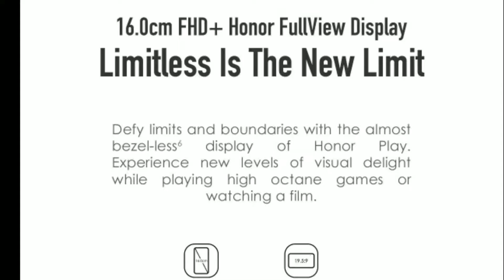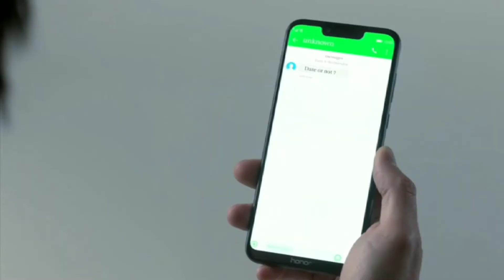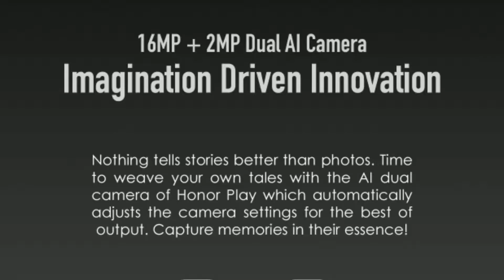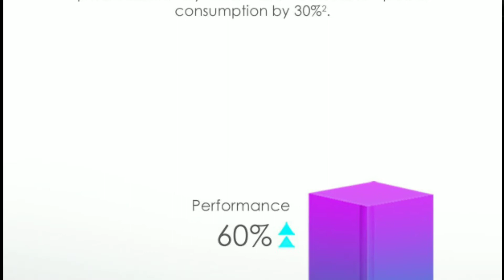Honor Play vs Huawei Nova 3i Comparison Overall ! Sama Price.... Check Out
Huawei Nova 3 specifications

The dual-SIM (Nano) Huawei Nova 3 runs EMUI 8.2 based on top of Android 8.1 Oreo, and sports a 6.3-inch full-HD+ (1080x2340 pixels) panel with a 19.5:9 aspect ratio. At its core, the Huawei Nova 3 is powered by an octa-core HiSilicon Kirin 970 SoC, paired with 6GB of RAM and 64GB/ 128GB inbuilt storage. Storage on the phone is expandable via microSD card (up to 256GB).

In terms of optics, the Nova 3 bears a dual rear camera setup, with a 16-megapixel primary sensor and a 2-megapixel sensor, with f/1.8 aperture and PDAF. On the front is yet another dual camera setup with a 24-megapixel main sensor and a secondary 2-megapixel sensor, both with f/2.0 aperture. Front camera of the smartphone also comes with 3D Qmoji, similar to Apple's Animoji. There is a 3750mAh battery under the hood.

Connectivity options on the Huawei Nova 3 include 4G VoLTE, Wi-Fi 802.11ac, Bluetooth v4.2, GPS/ A-GPS, USB Type-C, and a 3.5mm headphone jack. There is a fingerprint sensor locared on the back of the handset, and the front camera offers Face Unlock capabilities. The Nova 3 measures 157x73.7x7.3mm.

Honor Play Specification:--

Honor Play runs EMUI 8.2 based on Android 8.1. The smartphone sports a 6.3-inch full-HD+ (1080x2340 pixels) with 85 percent NTSC colour gamut. It is powered by the octa-core Huawei HiSilicon Kirin 970 SoC along with Mali-G72 GPU and the built in NPU (neural processor unit). The handset comes in 4GB and 6GB RAM variants.

In terms of optics, the Honor Play sports a dual camera setup with AI features. It has a 16-megapixel primary lens with f/2.2 aperture and PDAF, and a 2-megapixel secondary lens with f/2.4 aperture. At the front, the smartphone has a 16-megapixel camera with f/2.0 aperture.

The Honor Play is equipped with 64GB of inbuilt storage, expandable via microSD card (up to 256GB). Connectivity options include 4G VoLTE, Wi-Fi 802.11ac, Bluetooth 4.2, GPS, and USB Type-C. Sensors onboard the smartphone are an accelerometer, ambient light sensor, gyroscope, and proximity sensor.

Meanwhile, the Honor Play is fuelled by a 3750mAh battery with fast charging support. The dimensions of the Honor Play are 157.91x74.27x7.48mm and weighs 176 grams.

Please es link se buy korna

Top Phone under 10,000 Rs:-
Honor 9 Lite
Realme 1
Oppo a3s
Redmi Y2

Under 20,000 Rs:-
huawei Nova 3i
Huawei P20 Lite
HONOR 9i

Under 50,000 Rs
One Plus 6
Vivo nex

My Tripod

My microphone